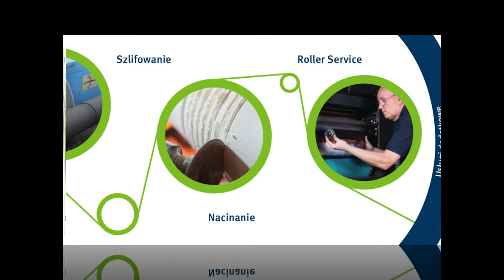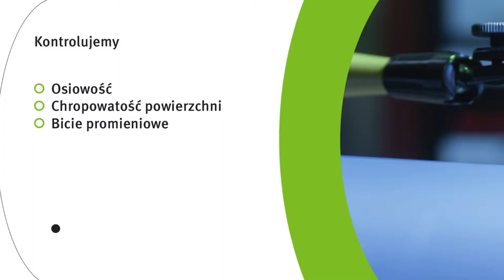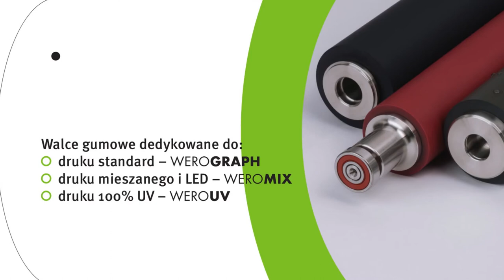Regeneracja walców Głogów Ligum Pol Sp. z o.o.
Ligum to profesjonalna firma, której głównym profilem działalności jest produkcja walców do druku offsetowego. Działalność prowadzimy w wielu krajach, polska siedziba firmy znajduje siew Głogowie, na terenie województwa dolnośląskiego.

Usługi świadczymy nieprzerwanie od 1993 roku. Współpracujemy z wieloma zagranicznymi przedsiębiorstwami, co świadczy o najwyższej jakości naszych produktów. Z naszej oferty korzysta wiele cenionych marek z branży.

Oferujemy wałki do przemysłu papierniczego, tekstylnego, wałki silikonowe, poliuteranowe, wałki do druku wklęsłego, walce do obróbki drewna, wałki do fleksodruku, walce farbowe i zwilżające, oraz produkty marki InstaChem, wspomagające proces druku i dbające o Wasze wyposażenie. W naszej ofercie znajdziecie wiele rodzai wałków, które z pewnością poradzą sobie z zadaniami powierzonymi przez Was.